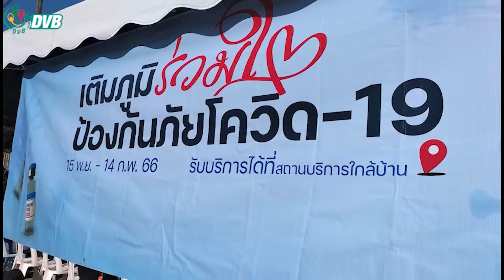ထိုင်းဘက်ခြမ်းကိုလာတဲ့ မြန်မာတွေကို ကိုဗစ် ကာကွယ်ဆေး အခမဲ့ ထိုးပေး - DVB News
ထိုင်းမြန်မာနယ်စပ် သောင်းရင်းမြစ်ဖြတ် မြဝတီ မဲဆောက် တံတား အမှတ် ၁ ကနေ ထိုင်းဘက်ခြမ်းကို လာရောက် ကြတဲ့ မြန်မာပြည်သားတွေကို ထိုင်းအာဏာပိုင်တွေက Covid 19 ကာကွယ်ဆေးတွေ အခမဲ့ ထိုးနှံပေးနေပါတယ်။